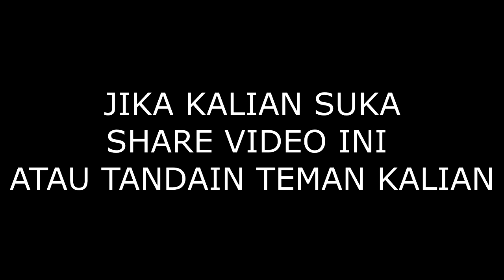Realita 3 Gitaris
Wanita tidak ingin tahu speedmu, skill mu, skala yang d gunakan, legato,, yang dia tahu hanyalah lagu romantis